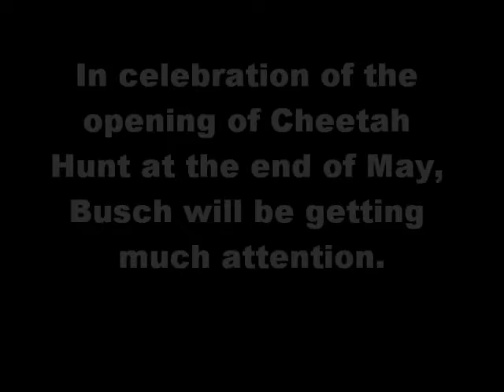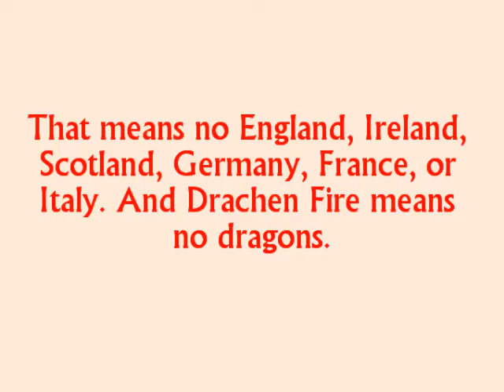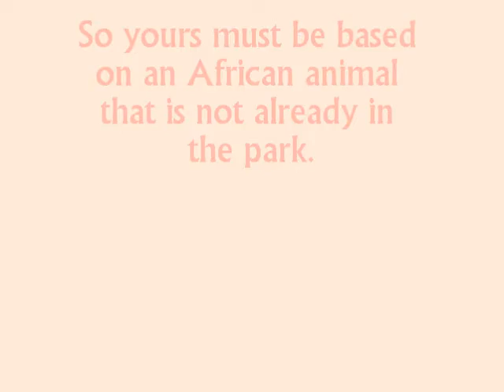Busch Challenge Coaster Design Contest: Rules and Contest Description